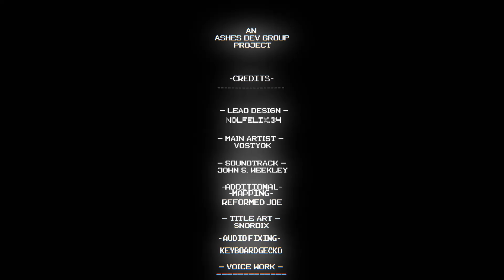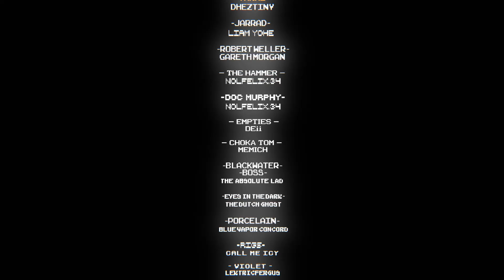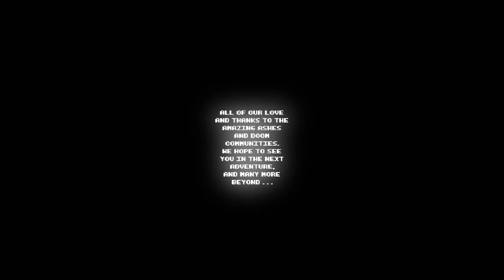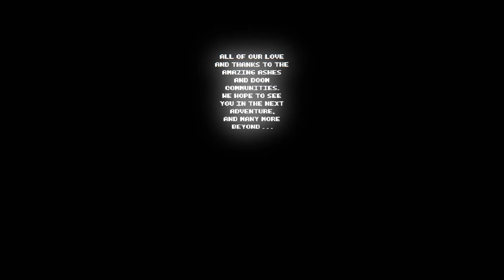The Road to the Spire - Ashes Hard Reset Part 10 (FINAL) - Doom Total Conversion Playthrough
Hey Guys, Lil Johnny Red here with an episode of my Playthrough with Ashes - Hard Reset a Total Conversion for Doom 2 , Enjoy :D

Notes - This is a Filler Episode, story content and talking with NPCs.

(Credits area)
ID Software - Creating the game
Vostyok and the ASHES dev team - For creating the total conversion